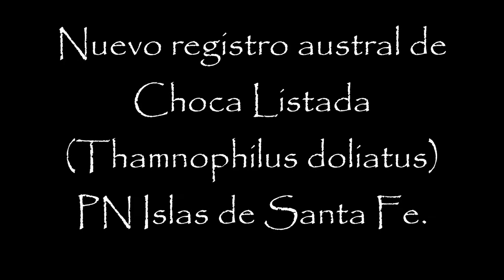Choca Listada (Thamnophilus doliatus) Registro austral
Thamnophilus doliatus. nuevo registro austral para la especie.